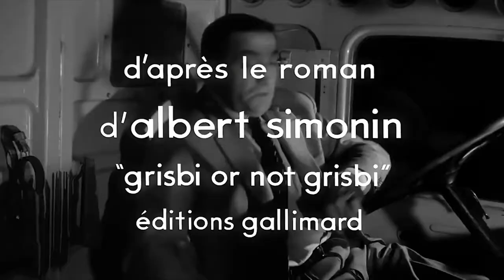😂 LES TONTONS FLINGUEURS Bande Annonce VF 1963 HD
Propriétaire d'une petite usine de tracteurs, Fernand Naudin mène une vie tranquille et sans histoire quand un télégramme l'appelle à Paris. Il arrive à temps pour recueillir le dernier soupir d'un ami de jeunesse, Louis dit « le Mexicain », qui lui confie ses affaires louches en même temps que la garde de sa fille Patricia. Et les ennuis commencent...

Suivez nous !